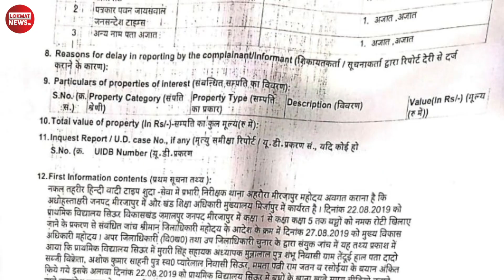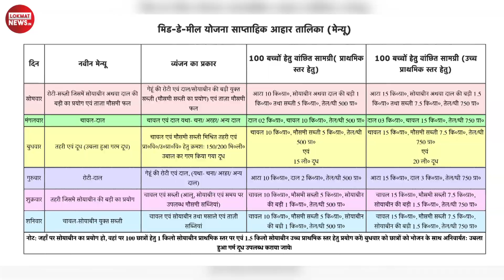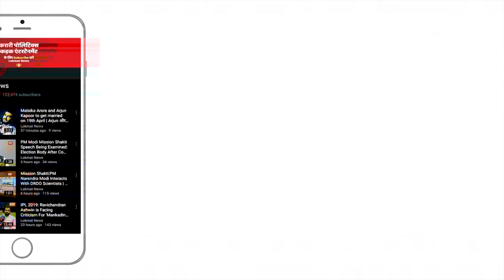School में नमक-रोटी की ख़बर दिखाने वाले पत्रकार पर आफत | Mirzapur Mid Day Meal News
उत्तर प्रदेश : मिर्ज़ापुर के जमालपुर ब्लॉक के शिऊर सरकारी स्कूल में 22 August के मेन्यू में रोटी और दाल थी.लेकिन बच्चे में रोटी के साथ नमक खा रहे थे.बच्चों का रोटी के साथ नमक खाने वाली खबर तब देश भर सुर्खिया बनीं.लेकिन इस खबर का कवरेज करने वाले पत्रकार विनय जायसवाल पर प्रशासन ने एक हफ्ते बाद ही मुकदमा ठोंक दिया है. पत्रकार पर सरकारी काम में बाधा डालने का,साजिश रचने, जालसाजी करने का मुकदमा दर्ज किया गया है..एफआईआर कहती है कि पत्रकार ने ग्राम प्रधान प्रतिनिधि और एक अन्य के साथ मिलकर सारा खेल रचा .